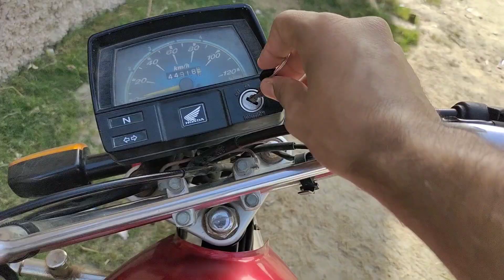Cricket match challenge| Ramzan cricket (who will win?)